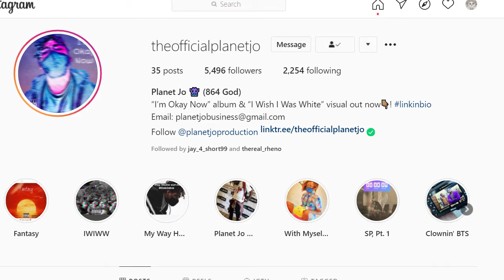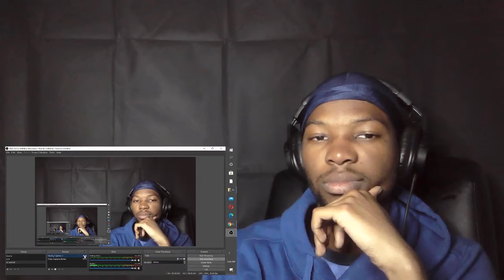Planet Jo My Way Home lyric video Reaction